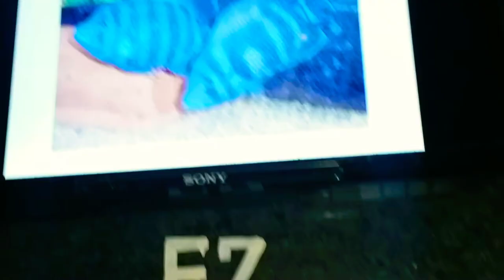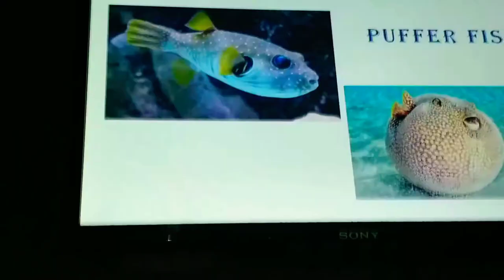Zebra tilapia | Puffer fish | taraporewala aquarium (Matsyalaya) Mumbai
Hey Guys welcome back to your aquarium channel ALTO AQUAZONE!

In this video I'm gonna show you My visit to Taraporewala Aquarium that has vast variety of freshwater fish like Zebra Tilapia, Puffer fish so stay tuned till the end of the video.

Taraporewala Aquarium (Matsyalaya) is India's oldest aquarium and one of the city's main attractions. it hosts marine and freshwater fishes. The aquarium is located on Marine Drive in Mumbai.

Zebra Tilapia
Puffer Fish
Taraporewala Aquarium Mumbai